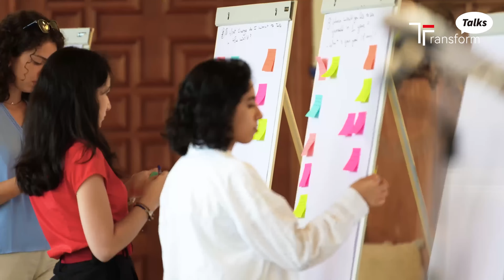WomenInTech: Empowering the Next Generation of EU Women Tech Leaders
Huawei believes in WomenInTech, and it is imperative that we take action to empower the next generation of women to be leaders of our future.

That's why our Schools for Female Leadership in the Digital Age program is tailored for young female leaders, ranging from engineering and biotechnology to the humanities and the social sciences, to thrive and grow with scholarships, training, and mentoring.

Discover insights from inspiring women leaders with Berta Herrero Estalayo on our TransformTalks series